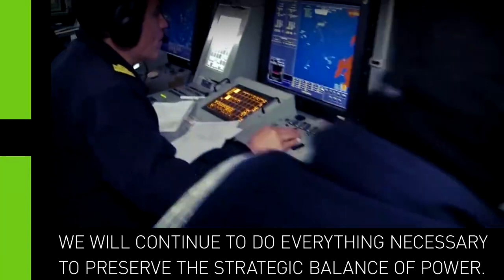Putin Rusia Ujeedo kasta oo Kahorimaneysa Isuku dheelitirka Awooda Dunida Maaha Midla Qaadan Karo